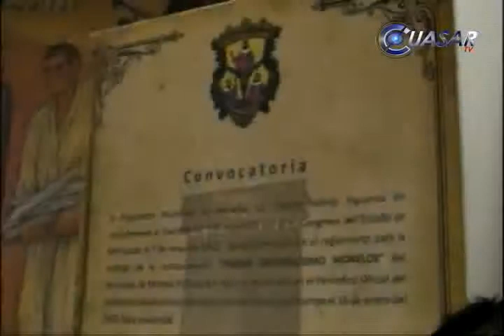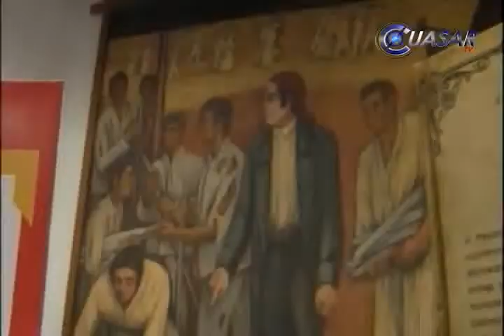Se agota el plazo para aspirantes a la presea Generalísimo Morelos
Este lunes 13 de mayo vence el plazo de la convocatoria para los aspirantes a recibir la presea Generalísimo Morelos, que entregará el ayuntamiento local, en el marco del 472 aniversario de Morelia...